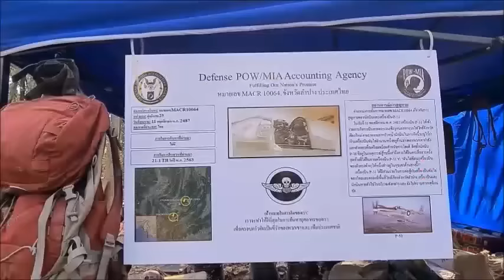ทูตอเมริกันบุกดอยฝรั่ง ลำปาง ค้นหาอัฐินักบินถูกยิงตกยุคสงครามโลก : เรื่องเด่นทั่วไทย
ทูตอเมริกัน..บุกดอยฝรั่ง ลำปาง ค้นหาอัฐินักบินถูกยิงตกยุคสงครามโลก

เอกอัครราชฑูตสหรัฐฯ พอใจผลคืบหน้า..ปฏิบัติการค้นหาอัฐินักบินอเมริกัน ถูกนักบินไทยยิงตกดอยฝรั่ง เมืองลำปาง สมัยสงครามโลกครั้งที่ 2 ย้ำภาพรวมถือว่าสำเร็จ-ตอกย้ำสัมพันธ์มิตรประเทศ 190 ปี

และถือเป็นโอกาสสำคัญที่ได้มาหวลรำลึกถึงผู้ที่จากไปด้วยความอาลัยและเคารพ ซึ่งก็ตรงกันกับนโยบายของไทยที่บอกว่าเราจะไม่ทิ้งใครไว้เบื้องหลัง ไม่ว่าบรุษหรือสตรีที่สละชีวิตของตนในความขัดแย้งต่างๆที่ผ่านมา ซึ่งทางสหรัฐฯต้องการนำพวกเขากลับสู่มาตุภูมิกลับคืนสู่ครอบครัว

ขณะเดียวกัน ยังเป็นการตอกย้ำความสัมพันธ์ไทยกับสหรัฐฯที่มีมายาวนาน ซึ่งปีที่ผ่านมาก็มีการฉลองครบรอบ 190 ปี อย่างเป็นทางการไปแล้ว ซึ่งไทยเป็นเพื่อนคนแรกของสหรัฐฯในทวีปเอเชีย และในวันนี้ที่ทีมงานได้เข้ามาทำงานกับชาวลำปางและได้รับความร่วมมืออย่างดีรู้สึกประทับใจมาก